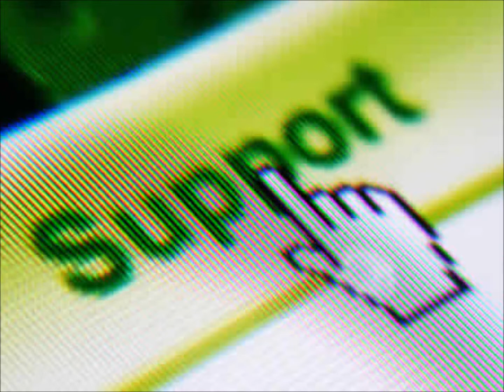PARTY JOINT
SMOKE ONE